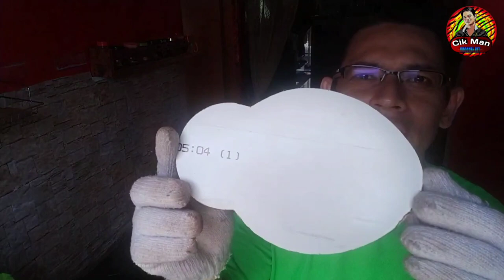kitasokongkita HOW TO MAKE LADYBIRD (cara buat ladybirds pvc)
video ini menceritakan tentang Bagaimana menghasilkan ladybirds dengan teknik yang sama dengan cendawan. Anda semua boleh merujuk semula episode 1, episode 2, episode 3 Dan episode 4